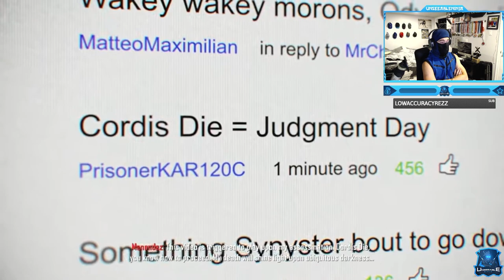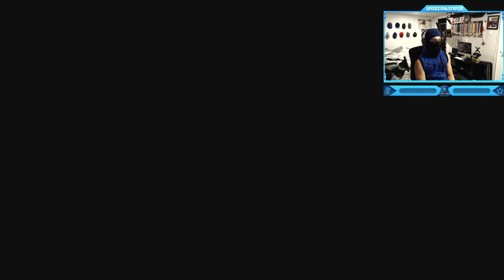Call of Duty: Black Ops 2 - Campaign - All Alternative Endings (Good, Bad & the Best)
Call of Duty: Black Ops 2 - Campaign Walkthrough Gameplay - All Alternative Endings (Good, Bad, Best; Mason Alive, Raul Menendez Dead, Save Karma, Harper Face, Shooting or Not)
Call of Duty: Black Ops II is a 2012 first-person shooter video game developed by Treyarch and published by Activision. The game's campaign follows up the story of Black Ops and is set in the late 1980s and 2025. In the 1980s, the player switches control between Alex Mason and Frank Woods, two of the protagonists from Black Ops, while in 2025, the player assumes control of Mason's son, David (codenamed "Section"). Both time periods involve the characters pursuing Raul Menendez, a Nicaraguan cartel leader, who is responsible for kidnapping Woods in the 80s and later sparking a second Cold War in 2025. The campaign features nonlinear gameplay and has multiple endings.
Timestamps ⏱
0:00 - Intro
0:30 - Harper's Face
1:23 - Best Ending - Saving Mason
5:08 - Saving Karma
10:57 - Shoot Harper or Menendez
14:52 - Shoot Menendez or Capture
19:23 - Bad Ending - Mason Death
 21:42 - Outro